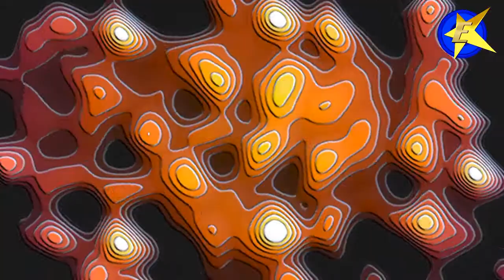Salsa Mix 01 (Mi Ke Alberini)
megamix salsa